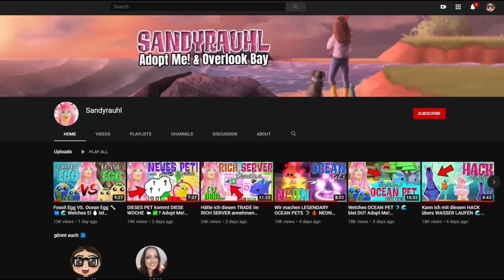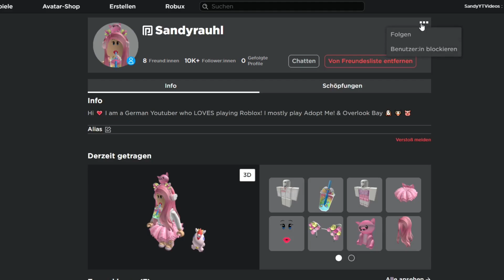So GEWINNST du das **limitierte** LAMM 🐑 (Lamb Pet) ✅ Roblox Adopt Me! Update [DEUTSCH]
Im heutigen ROBLOX Adopt Me! Video kannst du das **limitierte LAMB PET (Lamm) gewinnen! Außerdem  schauen wir uns das neue EASTER EVENT UPDATE an!

Ingame-Name: Sandyrauhl